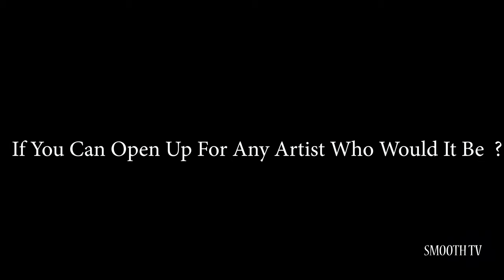"SMOOTH TV Presents " K Verse (FULL INTERVIEW) East Coast , NJ